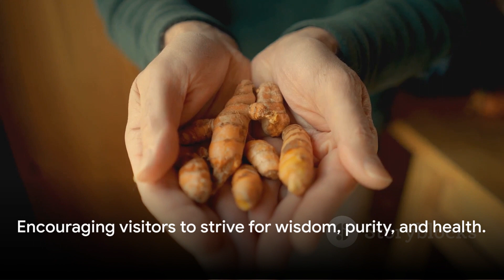Maa Baglamukhi Temple,Nalkheda,Madhya Pradesh,India @risingsunvid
Maa Baglamukhi Temple, Nalkheda,Madhya Pradesh,India